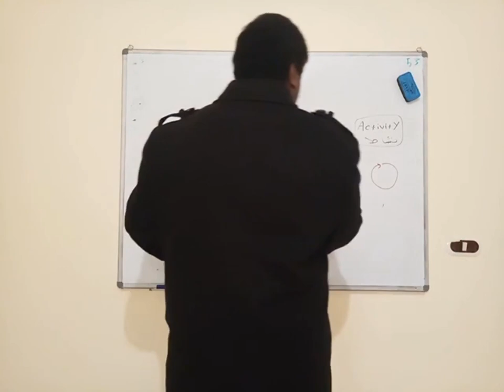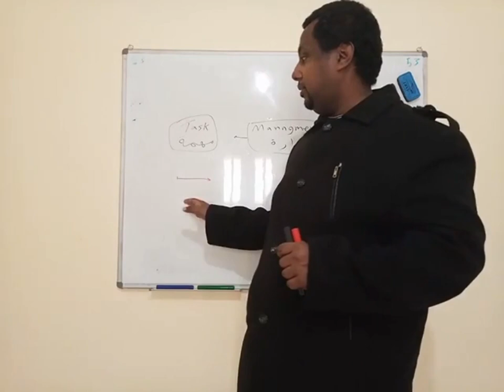مهمة و نشاط